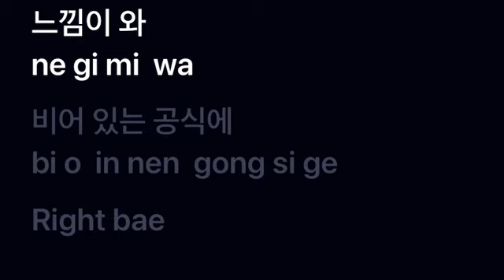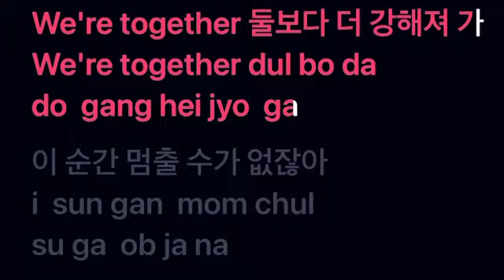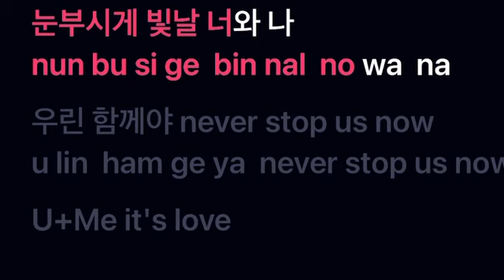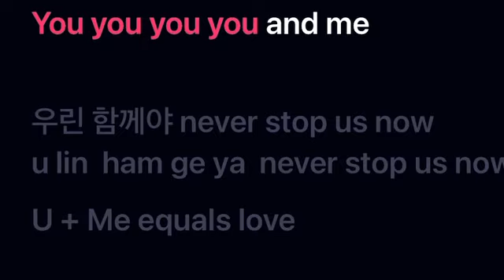U+Me=LOVE - GirlsPlanet999 Karaoke Male Key | WeSing